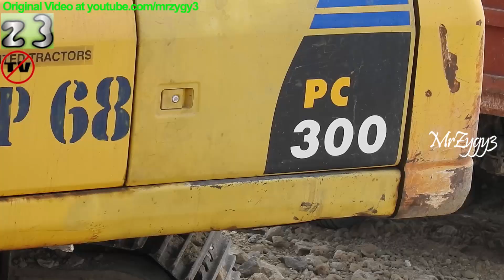Excavator Loading Dirt Into Dump Truck Komatsu PC300